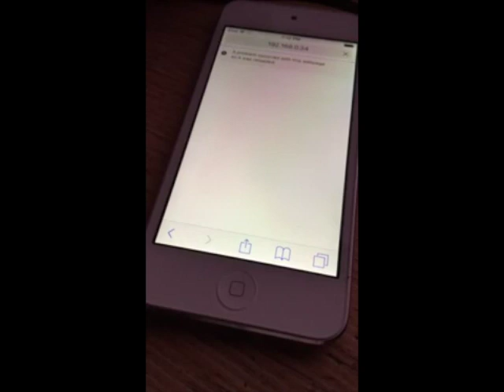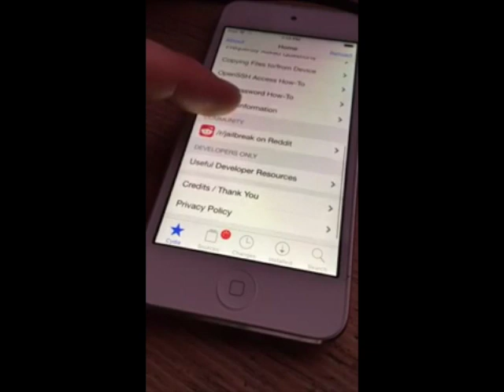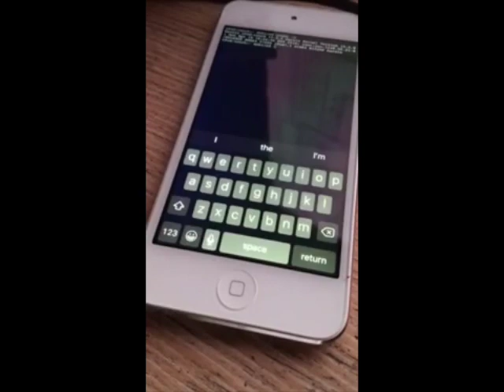iOS 9.3.2 Jailbreak by Luca Tedesco (jailbreakme)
Luca Tedesco give us a proof Video of his Untethered Jailbreak.
His jailbreak is based on browser exploits